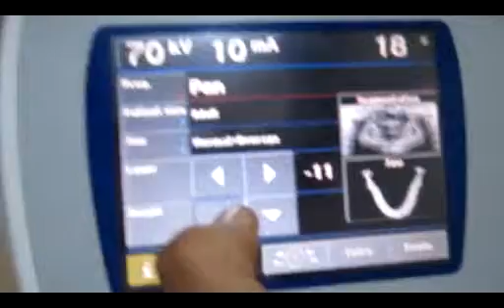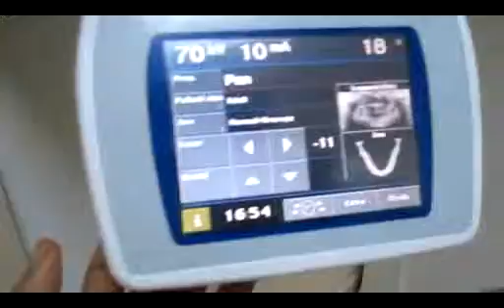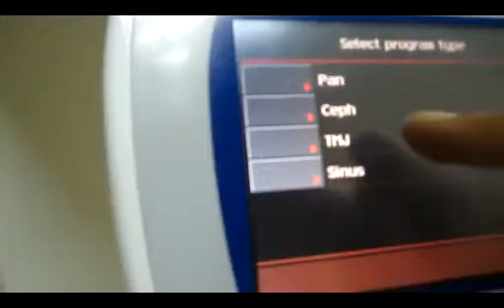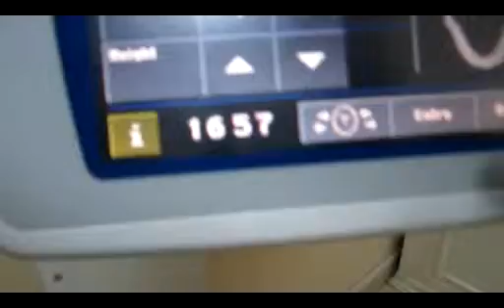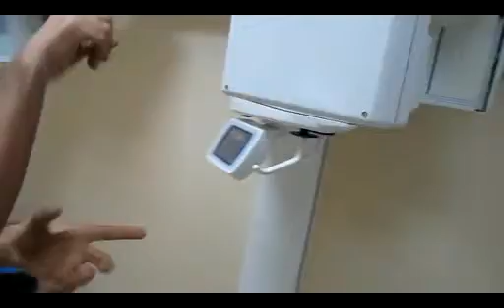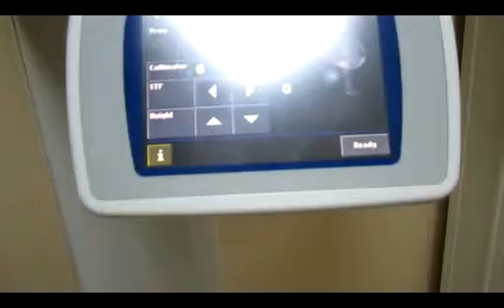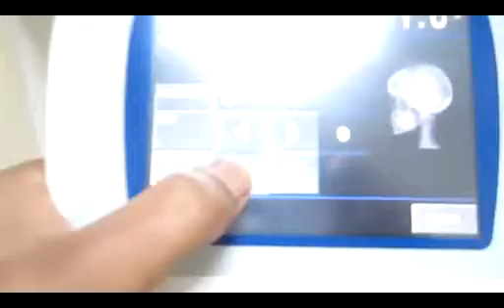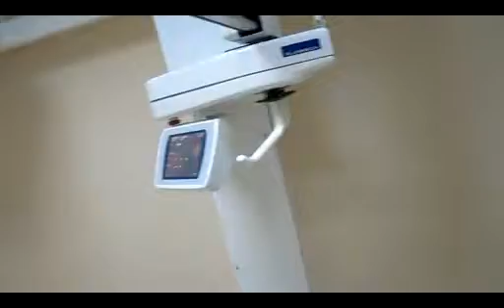panorama lesson - Ahmed Essawy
how to use digital dental panorama technique by professor Ahmed Essawy

Best Regards
Dr. muhammed Abd Elaziz Msc.